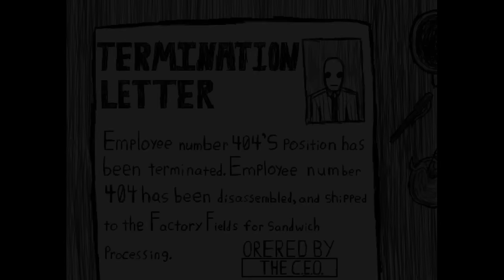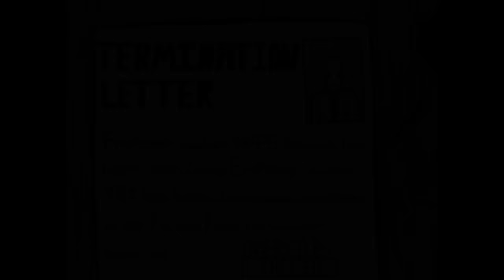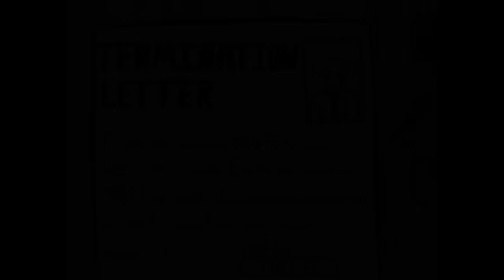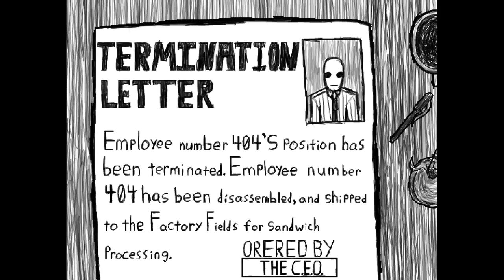Suits: A Business RPG - Descend Into Corporate Corruption with MaximumPower EP2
Looking For A Job? The Corporation Needs You! Apply at Suit City HQ today and put the future of the world in your hands! The Corporation IS you! The Corporation keeps our beloved society in order and in justice. The Corporation supplies the task and the task supplies cash!